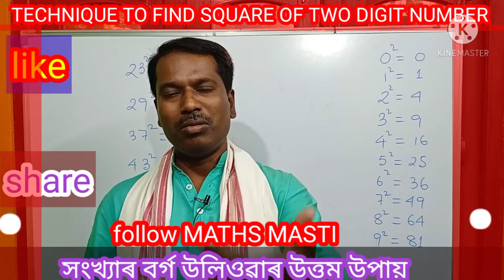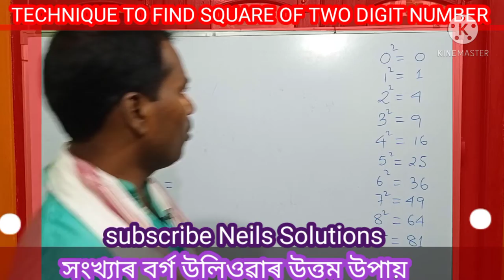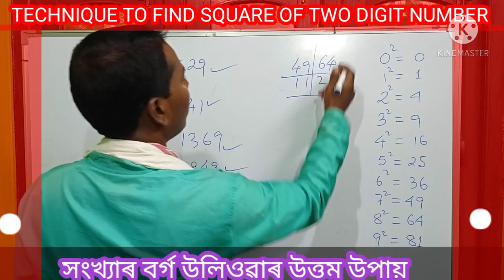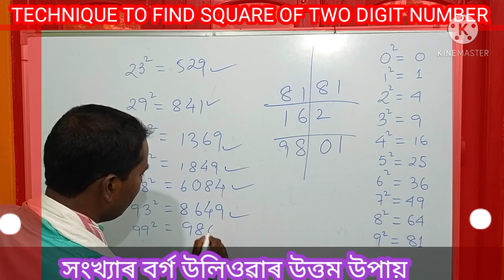EASY AND SHORTCUT WAY OF FINDING THE SQUARE OF TWO DIGIT NUMBER IN ASSAMESE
Easy way to find the square of two digit number, Concise way of finding the square of two digit number, Two digit number square, Square of two digit number in assamese,